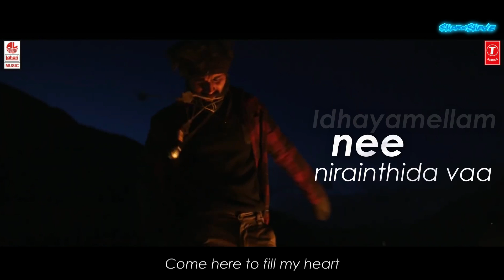PAGAL IRAVAI ft. Dear Comrade | Maraigirai | Vijay Devarakonda | Lyrics with English Translation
💓Pagal Iravai💓

►Edited by SharkShade

"MARAIGIRAI" - Official tamil music video

Composer               - Pranav Das
Lyrics                      - Thava Kumar
Vocal                       - Adheef muhamed
Programmer            - Varun Krrishna
Additional
programmer            - Saurabh krishna
Studio                     - Mondosonic Studios
Violin                       - Francis
Acoustic Guitar       - Remin Jose
Base guitar             - Malvin j Therattil
Drums                     - Midhun Paul